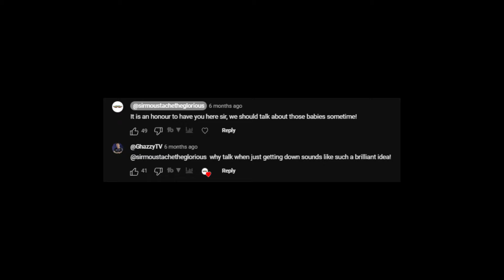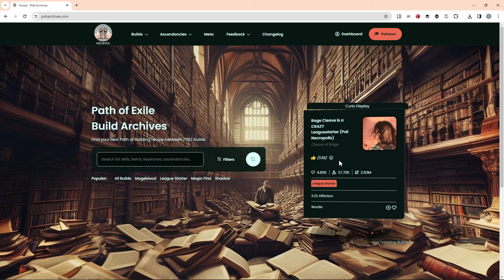stole my babies!